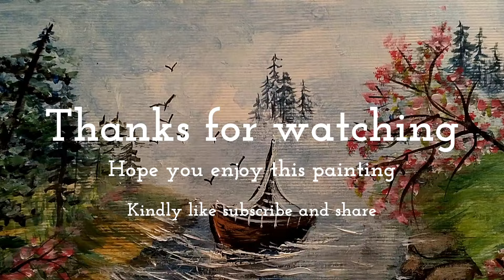Isolated ship 🚢 on forest island | Landscape acrylic painting